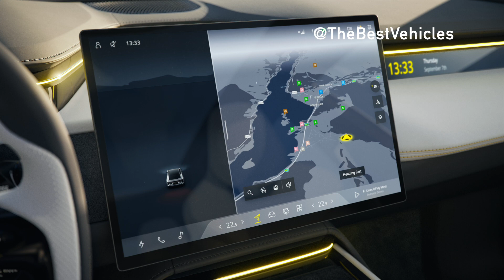World Premiere of Lotus Emeya GT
Emeya has an electronically controlled air suspension system. Its advanced onboard sensors feel the road 1,000 times a second and automatically adjust the vehicle to ensure the smoothest ride.

The top specification model for Emeya features Lotus’ high-power dual motor set-up that delivers a top speed of more than 155mph (250km/h) and can accelerate from 0-62mph (0-100km/h) in under 2.8 seconds, making it one of the fastest electric GTs in the world.

To provide customers with confidence wherever they’re travelling, the performance of Emeya is complemented by Lotus’ market-leading charging capabilities. It can add 93 miles (150km) of range with approximately five minutes of charge using a 350kW DC fast charger, as well as boost range up to 80% within 18 minutes.